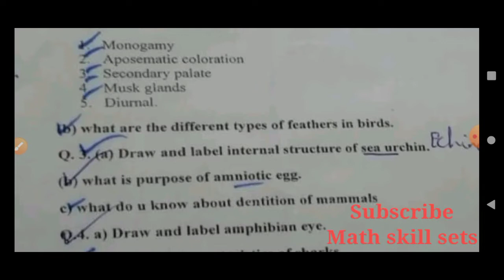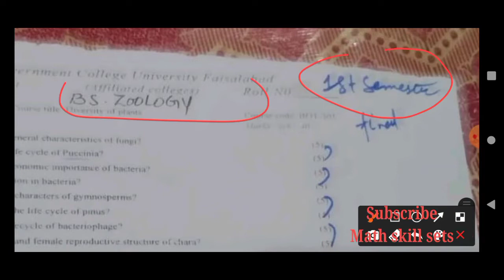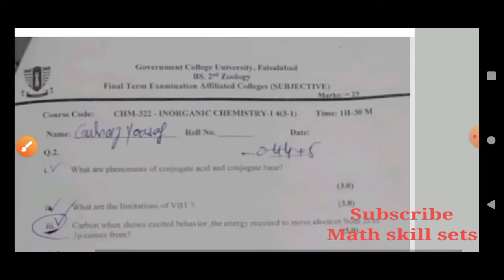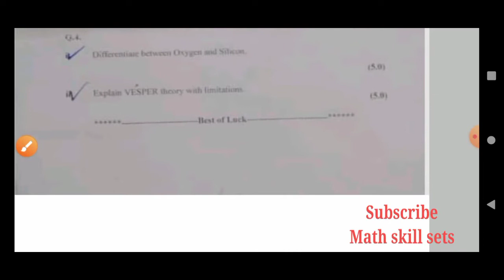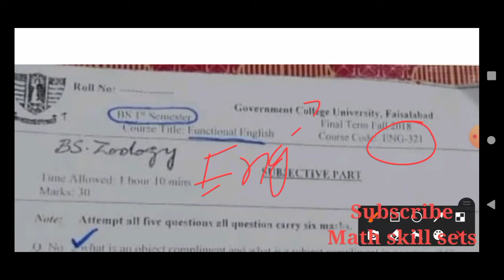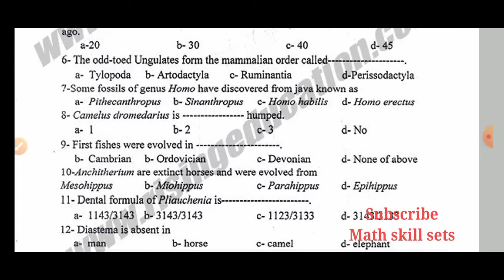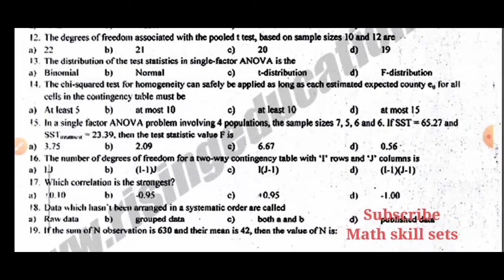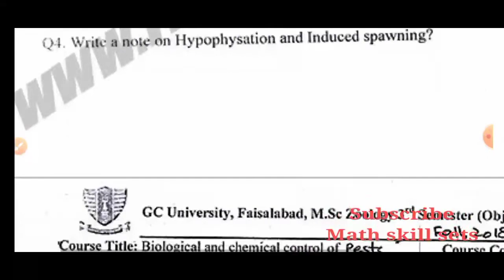Zology past papers GCUF Main campus , affiliated college, BS/MSc Zology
BS zology ,MSc zology past papers GCUF Main campus, affiliated college,sub, campus all university semester Past papers,
Key Point Set topology MTH-509 II Msc Math Semester 1 for affiliated college GCuf.
solved key topology MTH 509 main campus gcuf occurred recently in5 May 2021
Download PDF files link given below

other subjects video links
Msc math 1st semester all subject videos

for more videos subscibe my channel math skill sets
For all open university update join that group facebook group

Math skill sets Facebook group join through link given below

other mcqs of other books links are below